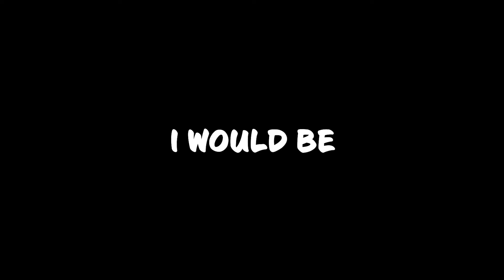My MOST DOMINANT Start to Minecraft (#1)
In this video, I set out to defeated every hostile mob in the game. Including the wither, the ender dragon, and even the Warden! Some of these fights were easier than others, some even resulting in a few close calls! I wanted to take on a different approach to my first 100 days, to get us going in this Minecraft Hardcore World!

►Texture Pack: A mixture of vanilla tweaks and custom ones done by a community member.
►Shaders I use: Complimentary Shaders

► ❤️ Series Inspiration:
This is a Hardcore Minecraft Let's Play in the 1.20 Trails and Tales Update! This video is a similar genre of video to many popular Hardcore Series by Minecraft YouTubers like Wadzee, SB737, Fru, Kolanii, Not Brock, Rekrap2, Sandiction, Farzy, aCookieGod and others. This video is a Hardcore Survival Challenge, but isn't a 100 days challenge, or a Minecraft, But challenge. It's also not Minecraft All Mob Farm - 10000+ Items Per Hour - Easy Build, I Collected EVERY Mob in Minecraft Hardcore, I Captured Every Rare Mob - Hardcore Minecraft, I Built EVERY Automatic Farm in Minecraft Hardcore, I ACTUALLY Built Every Farm in Hardcore Minecraft!, I Built EVERY Automatic Farm in Minecraft!. This also isn't a video on one of the many popular SMP's, such as Lifesteal SMP, Dream SMP, Hermitcraft, or the Secret Life, Life Series SMP.